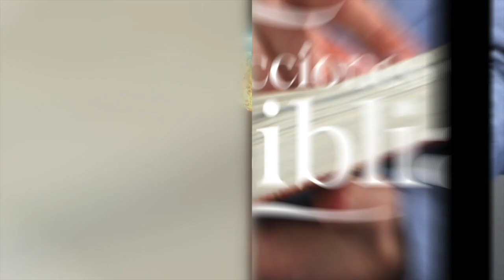LDB - NOÉ HALLÓ GRACIA - 5 DE FEBRERO 2023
La lección para este día se titula: NOÉ HALLÓ GRACIA, un tema presentado por el Pastor Ever Roblero.